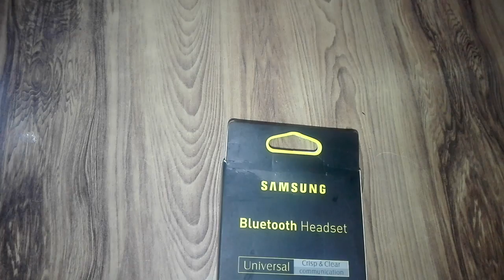( Urdu ) Samsung stereo Bluetooth headset unboxing in Urdu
this video is about Samsung stereo Bluetooth headset unboxing in Urdu language